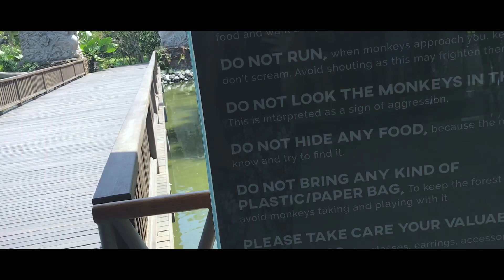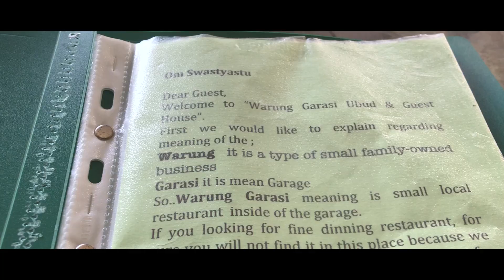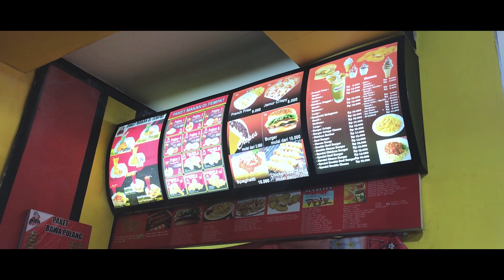Bali Vlog 3 - À la rencontre des singes !